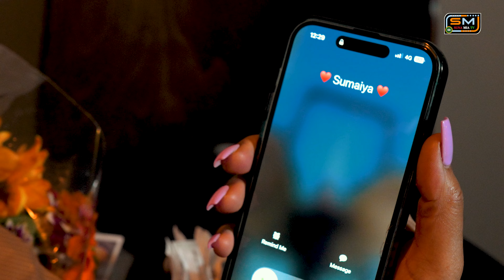Dhokhabaaz (ধোঁকাবাজ) - Suna Miya & Sanjina Rahman FT Shimul Chowdhury & AR Nahid –Sylheti Song 2023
Suna Mia TV proudly presents Dhokhabaaz (ধোঁকাবাজ) a beautiful Sylheti peppy romantic song

We sincerely hope you enjoy our new track. We are working extremely hard to ensure our fan base are entertained and we aim to bring you joy with our different type of Sylheti music each time.

Your support and encouragement is always very appreciated. Stay with us whilst we entertain you with our different unique projects

Audio Credit:
Track: Dhokhabaaz (ধোঁকাবাজ)
Singer: Suna Miya & Sanjina Rahman
Cast: Shimul Chowdhury (ch4mpawat) & AR Nahid
Lyrics: M Kamrul Chowdhury
Tune: Imdad Khan & Suna Miya

Video Credit:
DOP: Nayeem’s Click (UK) – Jowel Ahmed (BD)
Director: Imdad Khan (UK) - Foyez Ahmed Mizan (BD)
Edit: Rajon Ahmed
Makeup Artist: Ismail
Story & Concept: Imdad Khan (UK)
Label: Suna Mia TV

On behalf of Suna Mia TV we would like to thank everyone for all their efforts and support, on this project we really enjoyed and appreciated working with Nahid, Nayeem Bhai and Shimul Afa (ch4mpawat)